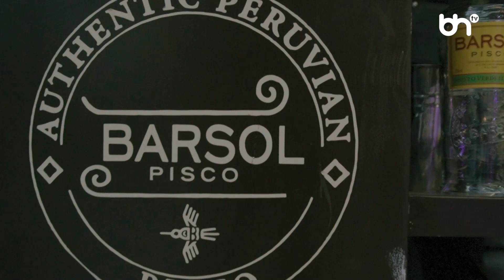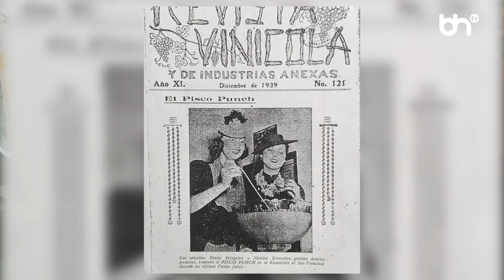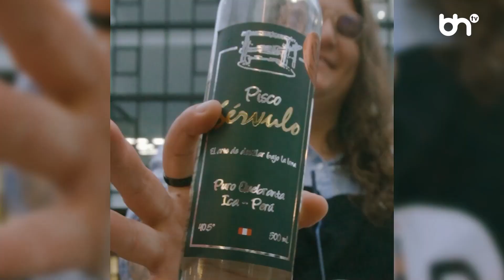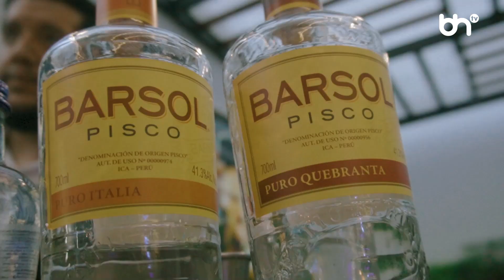Este 25 de agosto se celebra el "DÍA DEL PISCO PUNCH"